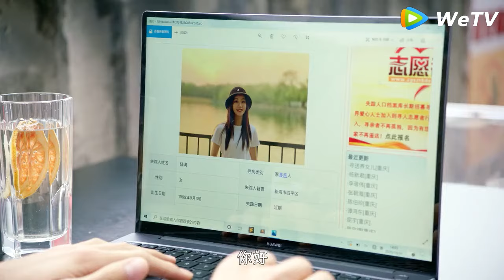Want to miss it? ! Jiang Yicheng chased his wife thousands of miles away but was poached